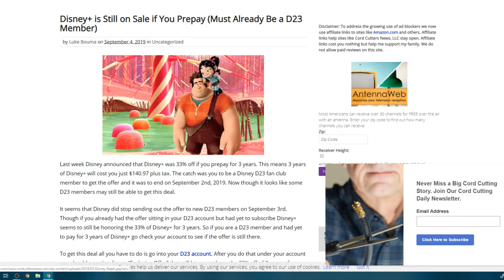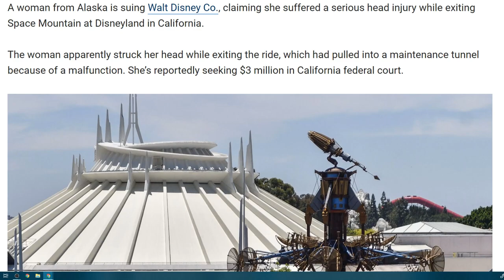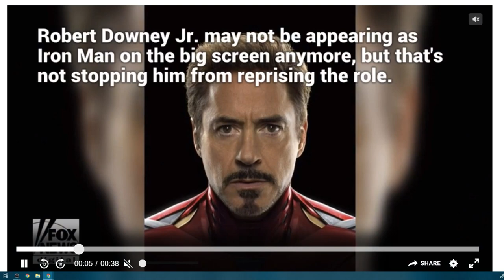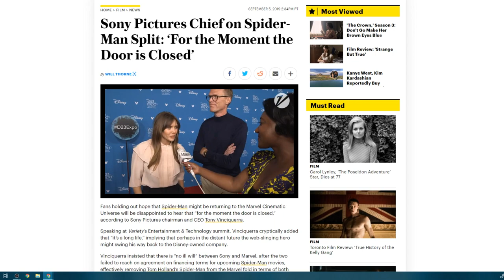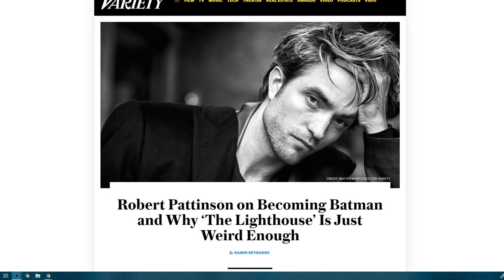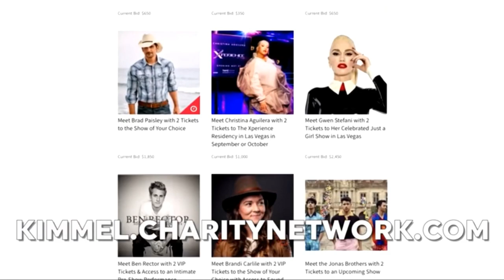Insights Into Entertainment: Episode 32 "Headaches Heroes and Help Others"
Disney quietly extends it's Disney+ sale while getting sued over a headbump at Space Mountain and Robert Downey Jr. reprises his Tony Stark role in an upcoming Disney+ show. Sony closes the door on a Spider-Man deal with Disney while Robert Pattinson gives us some insight into becoming the next Batman and Jimmy Kimmel is inspired by a staffer to help support ALS research. As always we finish up with a couple of great insightful picks.